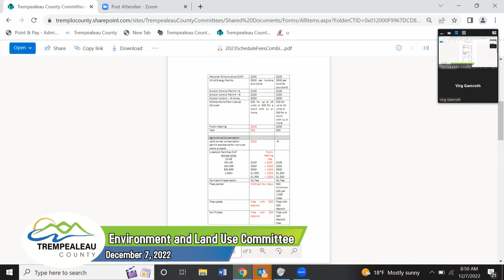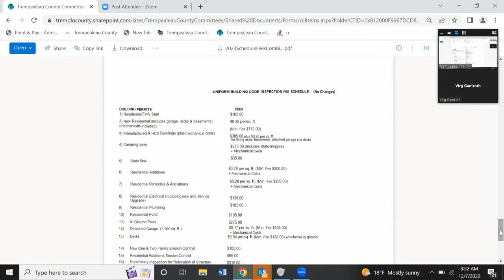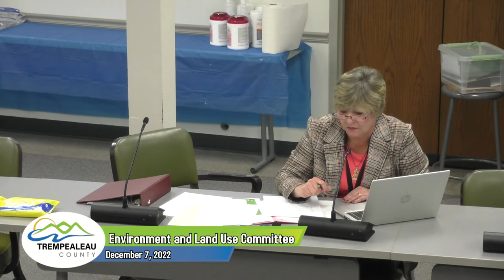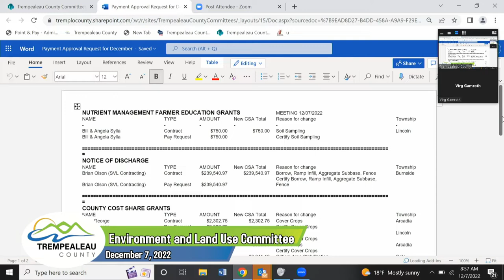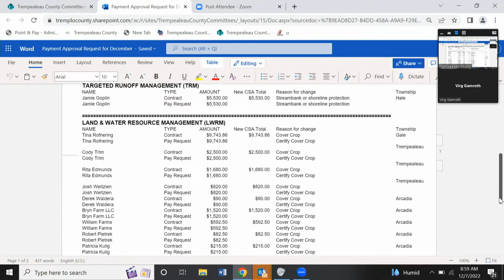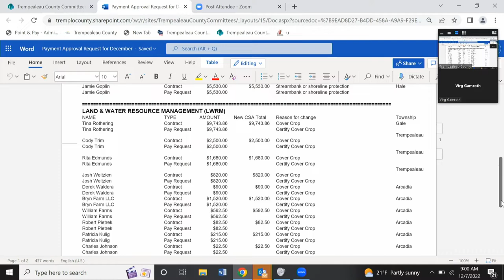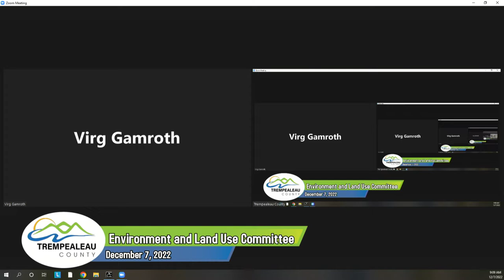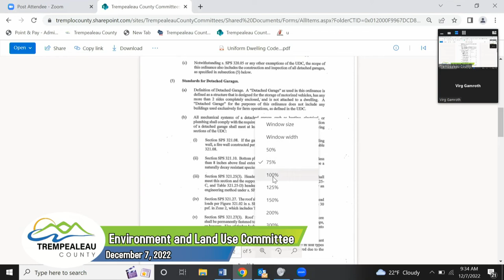Environment & Land Use Committee Meeting 12-7-22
The December 2022 meeting of the Trempealeau County Environment & Land Use Committee.